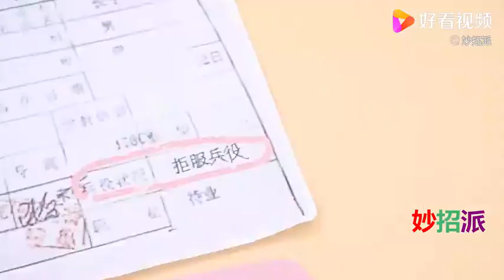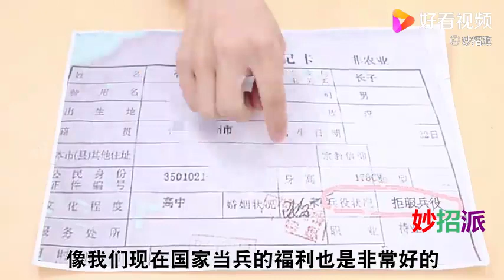看看你家户口本上有这“4个字吗”？我也是侥幸知道的，别不当事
看看你家户口本上有这“4个字吗”？我也是侥幸知道的，别不当事,本视频由妙招派原创提供,1079次播放,好看视频是由百度团队打造的集内涵和颜值于一身的专业短视频聚合平台